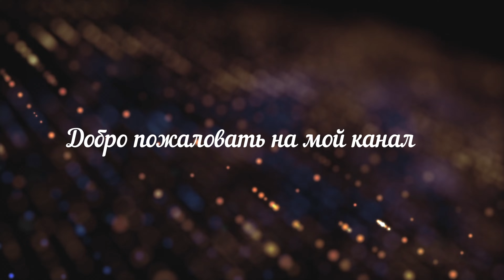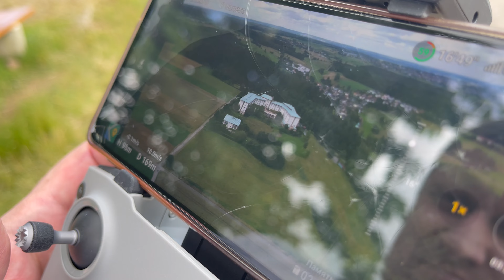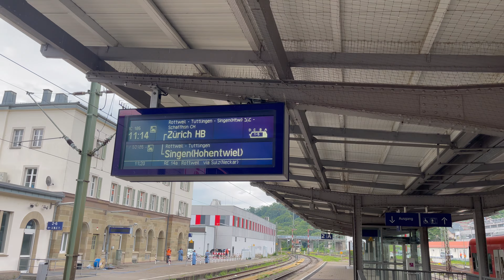Прощание это всегда грустно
Bсем привет и добро пожаловать на мой канал pro100germany.
Надеюсь, что моя повседневная жизнь в 2024 году будет интересна тем, кто смотрит.

Я ЖЕЛАЮ ВАМ ВСЕМ ДУШЕВНОГО ТЕПЛА И ГАРМОНИИ!

🌿Не забывайте подписываться!!! Для нас это очень важно.

Вы получите месяц бесплатного пользования, а я небольшой бонус